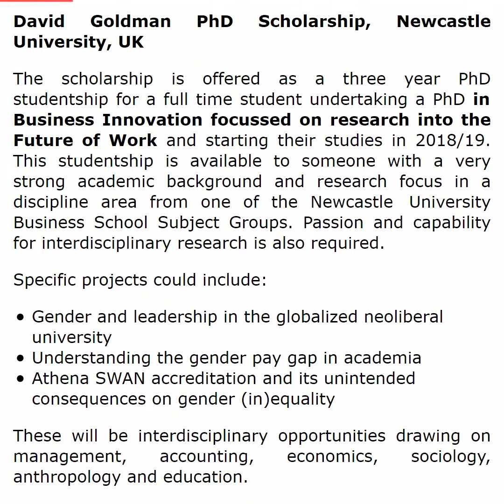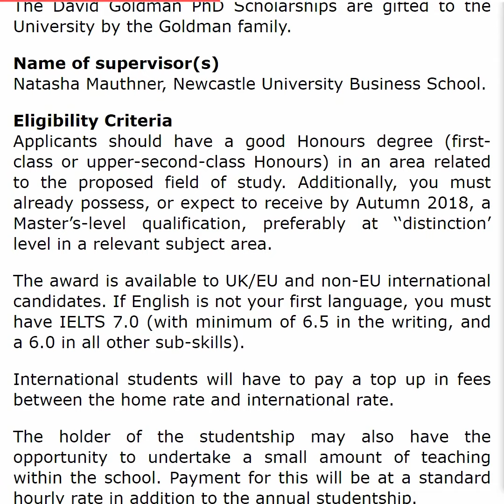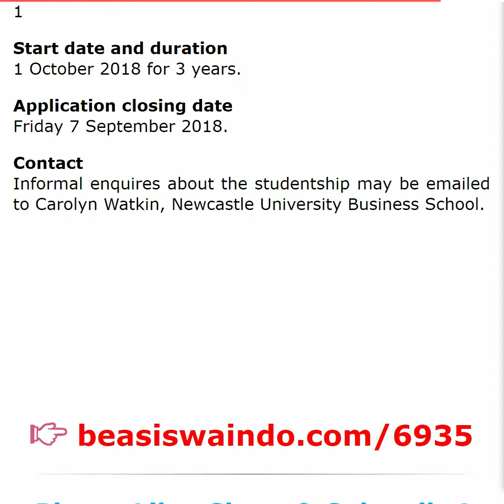Beasiswa + Biaya Hidup di Newcastle University INGGRIS 2018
David Goldman PhD Scholarship, Newcastle University, UK

Cek untuk info lengkap tentang beasiswa :)

1. Beasiswa FULL + Biaya Hidup di KAIST KOREA SELATAN
2. Universal Citywalk Hollywood Music Business Entrepreneur Scholarship, Musicians Institute, USA
3. Beasiswa FULL + Biaya Hidup di University of Southern Denmark
4. Beasiswa S1 S2 di Charles Darwin University AUSTRALIA
5. Beasiswa Studi Perlindungan Pengungsi di LONDON INGGRIS
6. Beasiswa FULL di Örebro University SWEDIA, ayo daftar! :)
7. Beasiswa S1 S2 di Massey Business School, Massey University, NEW ZEALAND
8. Beasiswa Art & Design di University of New South Wales UNSW AUSTRALIA
9. Beasiswa utk Drummer di Hollywood AMERIKA SERIKAT
10. Pat Hicks Memorial Guitar Scholarship, Musicians Institute, USA
11. University of Adelaide Global Leaders Scholarships, Australia
12. Beasiswa MBA di University of the West of England INGGRIS
13. Musicianship Scholarships, Musicians Institute, USA
14. Beasiswa FULL + Biaya Hidup di UNISA AUSTRALIA
15. Beasiswa FULL + Biaya Hidup & Tiket PP 3 - 6 bulan ke AMERIKA SERIKAT
16. Beasiswa Teknik Kimia FULL + Biaya Hidup di London INGGRIS
17. Independent Artist Scholarships, Musicians Institute, USA
18. Beasiswa Fulbright 4 - 6 bulan ke AMERIKA SERIKAT + Biaya Hidup & Tiket PP
19. LA Breakfast Club Foundation Bachelor of Music Performance Scholarship, Musicians Institute, USA
20. Beasiswa Fulbright S3+ Biaya Hidup & Tiket PP untuk Dosen ke AMERIKA SERIKAT
21. Takamine Acoustic Guitar Scholarship, Musicians Institute, USA
22. Beasiswa FULL + Biaya Hidup di RMIT University AUSTRALIA
23. Beasiswa Civil and Structural Engineering di Curtin University AUSTRALIA
24. City National Bank Music Business Scholarship, Musicians Institute, USA
25. Beasiswa MSC MBA di Curtin University AUSTRALIA, mau? :)
26. Seymour Duncan Bass Scholarship, Musicians Institute, USA
27. Mau jadi musisi internasional? Ayo daftar sini! :)
28. Beasiswa + Biaya Hidup semua bidang studi di University of Queensland AUSTRALIA
29. Beasiswa Biaya Hidup di Curtin University AUSTRALIA
30. Beasiswa MBA di Curtin University AUSTRALIA, mau? :)
31. Hosa Technology Audio Engineering Program Scholarship, Musicians Institute, USA
32. Beasiswa Fulbright S3 + Biaya Hidup & Tiket PP di AMERIKA SERIKAT
33. Beasiswa FULL + Biaya Hidup di SINGAPURA
34. Beasiswa Management di University of the West of England INGGRIS
35. Beasiswa Korindo - Institut Pertanian Bogor (IPB)
36. Seymour Duncan Guitar Scholarship, Musicians Institute, USA
37. Beasiswa FULL + Biaya Hidup di King Abdullah University of Science and Technology ARAB SAUDI
38. Space Studies Scholarships, International Space University, France
39. Beasiswa Prestasi BTN - Institut Pertanian Bogor (IPB)
40. Beasiswa Game Art di Pearson College London INGGRIS
41. Beasiswa FULL + Biaya Hidup di Bond University AUSTRALIA
42. Beasiswa + Biaya Hidup di University of Melbourne AUSTRALIA
43. Beasiswa S1 S2 di University of Waikato NEW ZEALAND
44. Beasiswa Fakultas Sains di University of Technology Sydney AUSTRALIA
45. Beasiswa Fulbright S2 + Biaya Hidup & Tiket PP di AMERIKA SERIKAT
46. Beasiswa S1 S2 di Curtin University AUSTRALIA
47. Beasiswa FULL + Biaya Hidup S2 S3 di University of Adelaide AUSTRALIA
48. Beasiswa + Biaya Hidup di Newcastle University INGGRIS
49. Fulbright US - ASEAN Visiting Scholar Initiative Program, AMINEF, USA
50. Beasiswa PPA - Institut Pertanian Bogor (IPB)